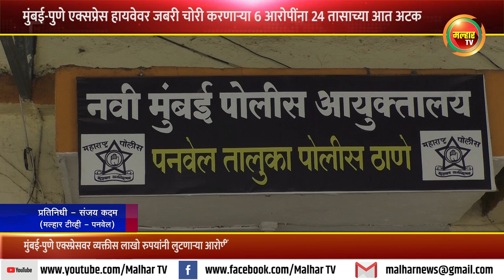मुंबई-पुणे एक्सप्रेस हायवेवर जबरी चोरी करणाऱ्या 6 आरोपींना पोलीसांकडून 24 तासाच्या आत अटक